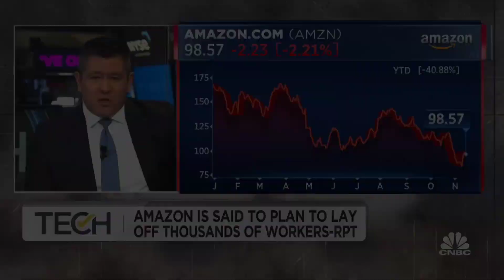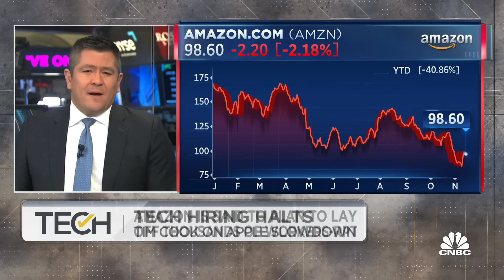MUST WATCH: Amazon Cut 10,000 Jobs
Amazon Plans to Cut 10,000 Jobs in Largest-Ever Layoffs for E-Commerce Giant.

Amazon.com Inc. plans to cut about 10,000 jobs, the largest ever headcount reduction at the e-commerce giant as it braces for slower growth and a possible recession.

The layoffs, which could begin as soon as this week, will likely target Amazon’s devices group, responsible for the Echo smart speakers and Alexa digital assistant, as well as Amazon’s retail divisions and human resources, according to people familiar with the matter.

Chief Executive Officer Andy Jassy has vowed to streamline operations amid slowing sales growth and economic uncertainty. Last month, the Seattle-based company predicted that the holiday sales period would be the slowest in its history, spooking Wall Street and tanking the shares.